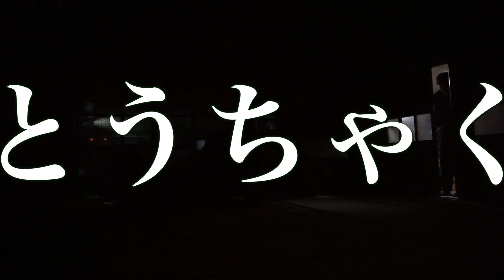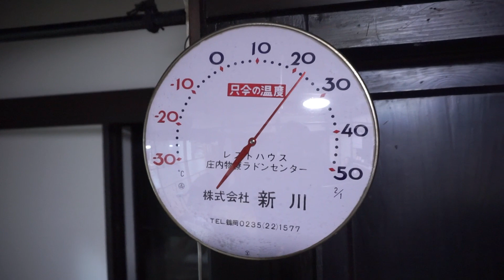実家に帰りました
みんな観てくれてありがとう！

★おてがみ・プレゼント★
〒150-0001
東京都渋谷区神宮前6-18-3
神宮前Sビル6F タスク宛